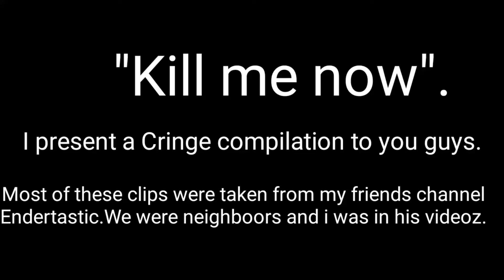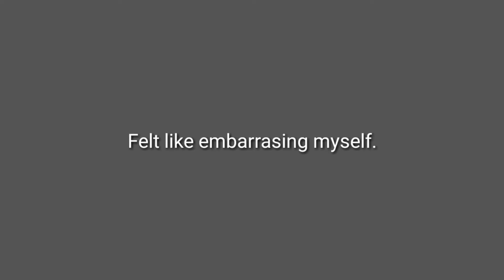Why.Cringe compilation.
Oh my young days.